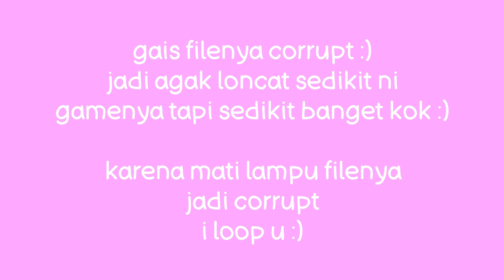CAFETARIA TOUR! Kantin The Bullies! - The Little Nightmare 2 Indonesia #5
The Little Nightmares 2 kali ini kita bakal ROOM TOUR atau lebih tepatnya CAFETARIA TOUR bersama BOCIL KOPONG hahaha.
The Little Nightmares II si BOCIL KOPONG ini biasa dikenal namanya itu THE BULLIES kalian bakal liat gimana isinya gua dikerjain sama BOCIL KOPONG dan bahkan sesama BOCIL KOPONG aja saling nyerang ternyata.

Jika kalian ada request game boleh banget kok, apa lagi kalau ngasih challange atau punishment! gua tunggu!!